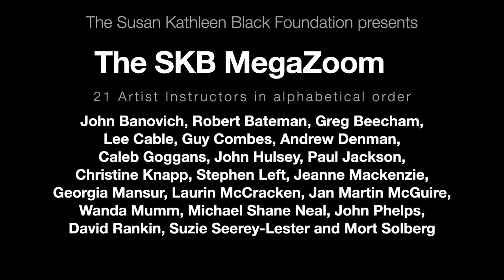Susan Kathleen Black Mega Zoom Workshop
Can’t come to Wyoming?
Sign up for the Susan Kathleen Black Foundation's MegaZoom Workshop
5 DAYS—80+ Hours of Instruction - $300
MONDAY, SEPT. 14—FRIDAY, SEPT. 18
Artists from the USA to Tanzania, British Columbia and Australia
Artist Instructors conducting Zoom Sessions - alphabetical order: